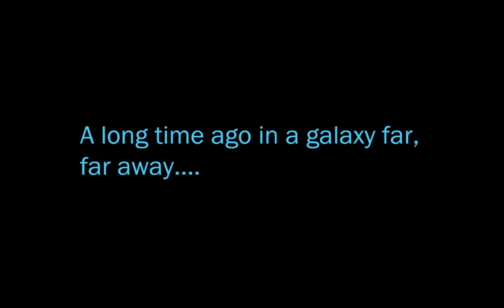New SWTOR Imperial Agent Class Story Opening Cutscene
Part of the Opening Cutscene revamping by SWTOR, here's the new and *much improved* Imperial Agent Class Story introduction.